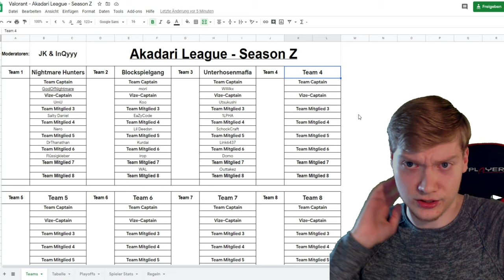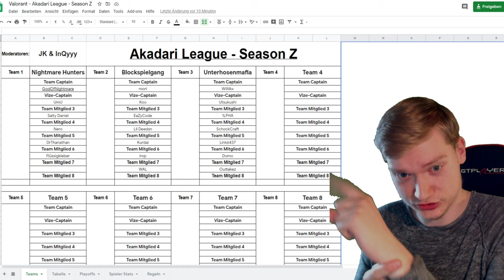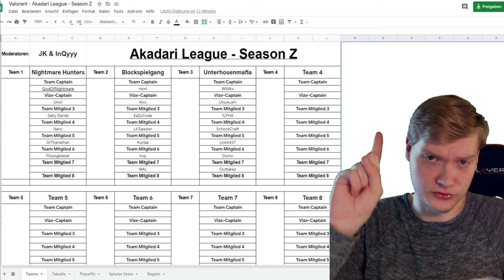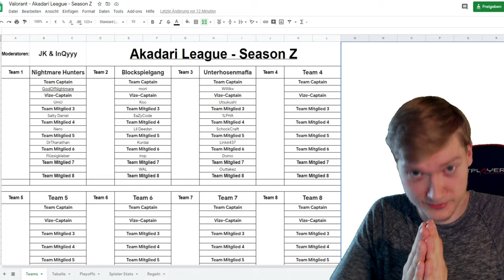Erstes UPDATE zum VALORANT TURNIER! | Deutsch German 4K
🕹️ Let's Play Valorant Turnier Gameplay Deutsch German

Valorant Deutschland Community
Hilfe & Support, News, Mitspieler und Events - Join now!

-- Alle Rechte für dieses Spiel liegen bei: Riot Games --